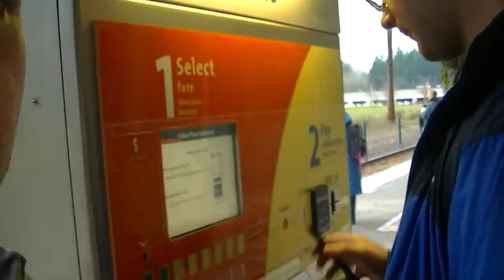Gaymer Weekend 11-24-2014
So Football practice started and I wasn't mentally ready I guess so you get to all see a panic attack before hand.  But mainly this is aaron and I talking about SO MUCH WORLD OF WARCRAFT!

LINKS!